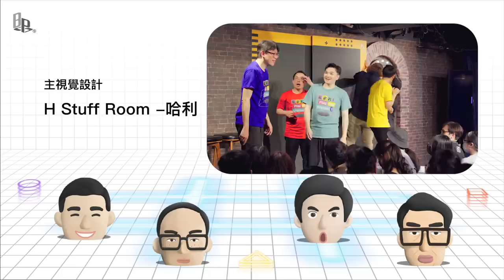當喜劇大叔遇上樂天女孩，阿達一秒變學妹？ feat. @linda-egg@yuhi0927@mancai_shaoye｜集合囉！Play Boy Station！｜PBS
📣 PBS千人玩家大瘋測！現正熱賣中！
𝟔/𝟑 - 𝟔/𝟒 Zepp New Taipei

00:00 精采預告
00:20 「聯想打咩Ready Go」環節說明
01:16 歡迎來賓－琳妲、筠熹
05:29 第一輪Go
06:46 第二輪Go
08:39 第三輪Go
09:55 第四論Go
11:57 第五輪Go
13:38 第六輪Go

本集演出錄影時間｜2023/04/13
演出地點｜卡米地＋

節目企劃｜達康.come、漫才少爺、聽到了小聶團隊
企劃協力｜海放小子－哈姆
企劃顧問｜中村元樹
演出｜達康.come（陳彥達、何瑞康）、漫才少爺（太田、三木）、海放小子－哈姆
特別來賓｜琳妲、筠熹

主視覺設計｜H Stuff Room -哈利
執行製作｜魏聆琄
行政協力｜嚴安琪
影像紀錄｜宜暐、Lesily佑任、偷心漢堡

主辦單位｜笑太夫漫才集團
特別感謝｜吉本興業台北分社、卡米地喜劇俱樂部

不想錯過任何達康公開行程？